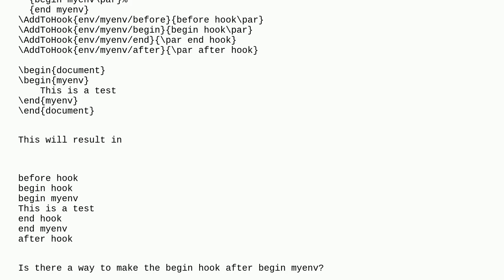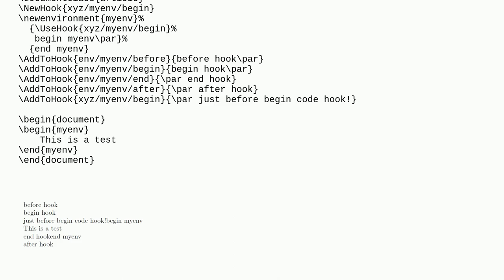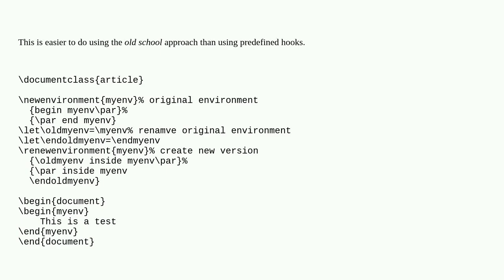Tex: How to use AddToHook add code for a env after the beginning code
How to use AddToHook add code for a env after the beginning code

A special thanks goes out to the community

  lthooks